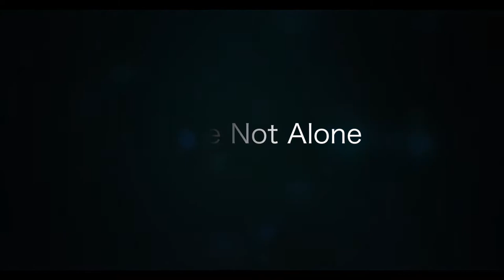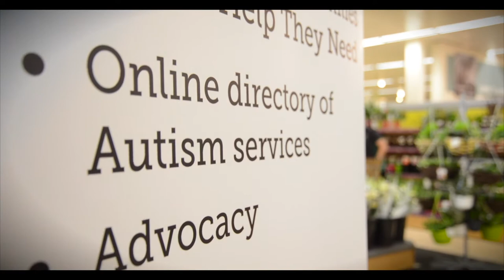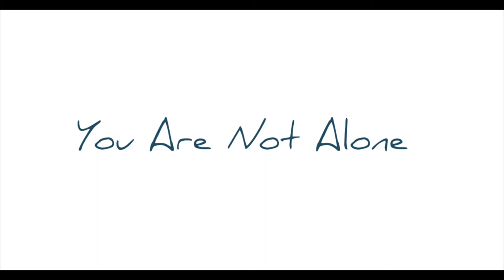Autism Directory Charity: Helping People and Families on the Autism Spectrum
The Autism Directory is a fantastic Autism Charity based in South Wales. The Autism Directory Charity was Founded by Nadine and helps families and individuals who are on the Autism Spectrum.

Colour Black Productions were commissioned by the Autism Directory to produce a video that would show the people who work and use The Autism Directory.

In this video we interviewed Patron Richard Mylan, Staff, Parents and users of the charity. We wanted to find out what makes the Autism Directory different and so unique.

We hope that this video will raise awareness for people who are on the Autism Spectrum, and provide help and support.

We would like to thank everyone who helped produce this Autism video.